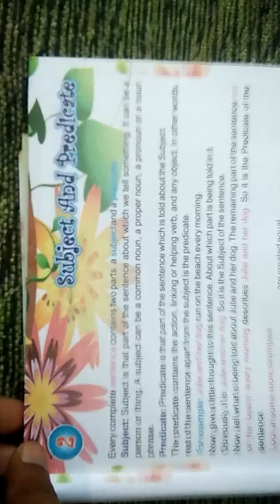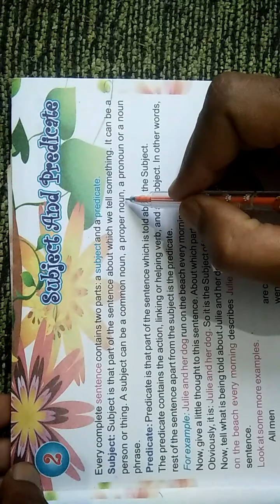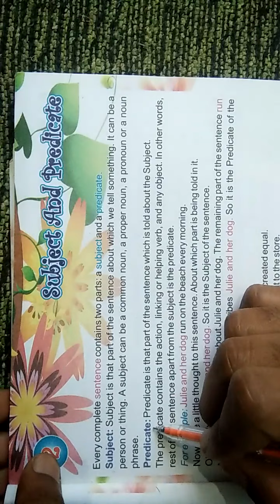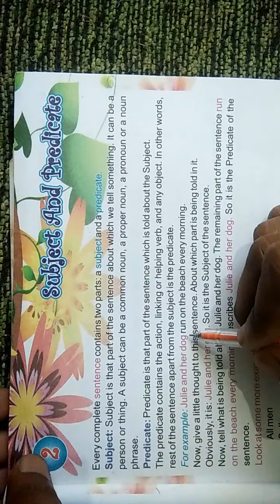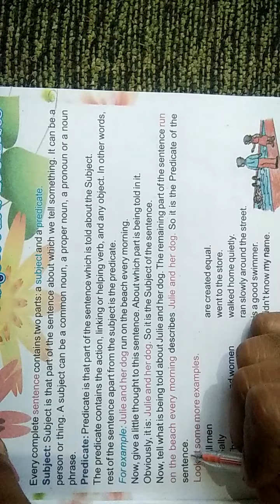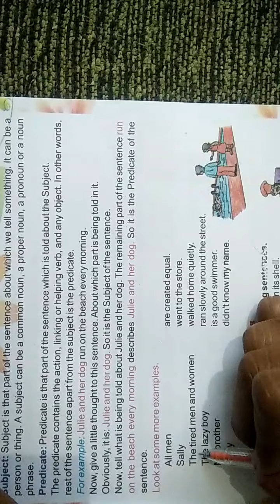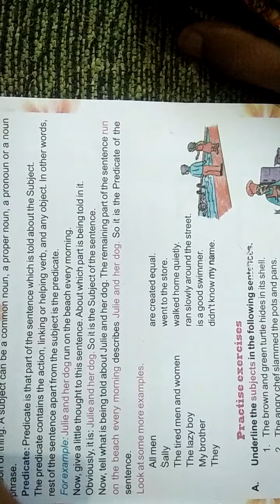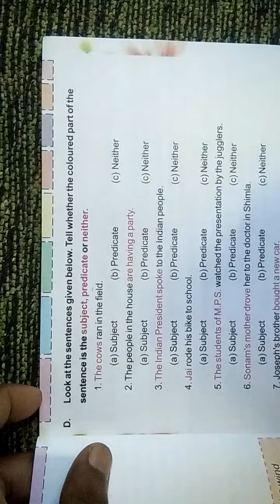3 June 2020